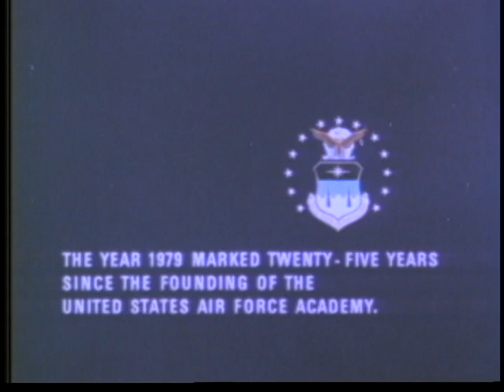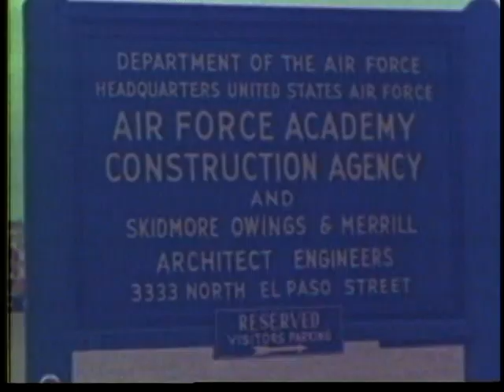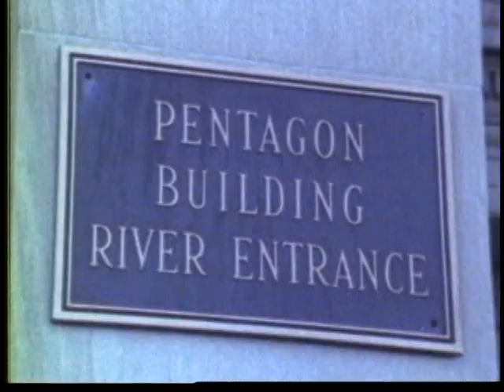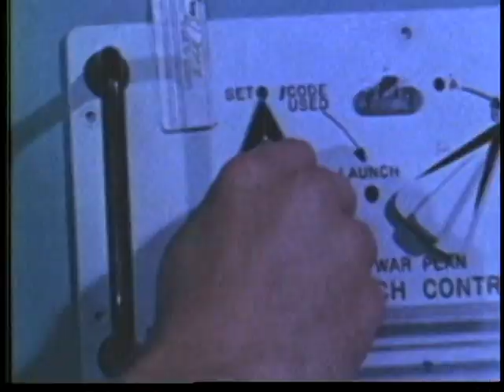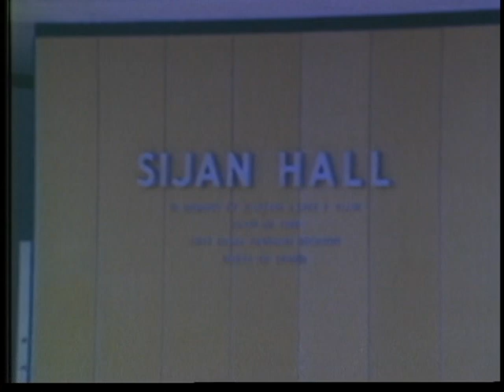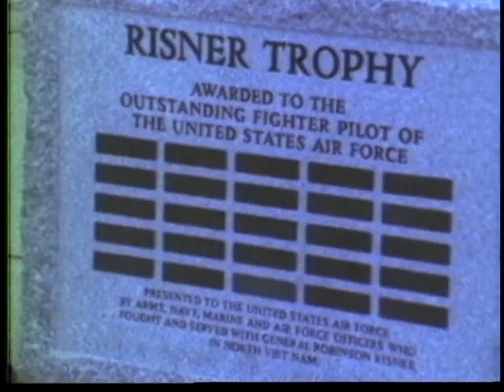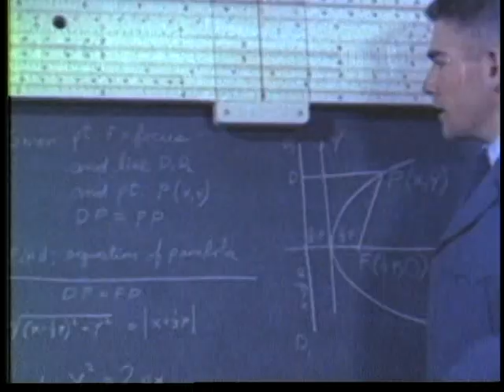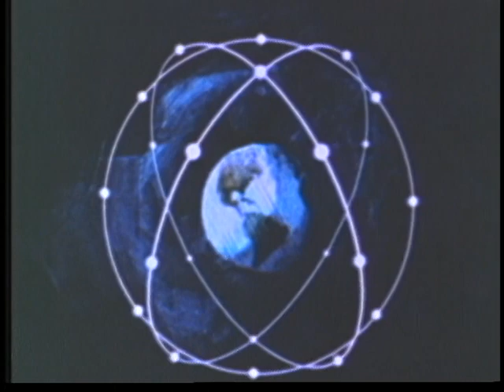25TH ANNIVERSARY OF THE AIR FORCE ACADEMY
25TH ANNIVERSARY OF THE AIR FORCE ACADEMY -- ON THE THRESHOLD OF TRADITION - USAF ACADEMY 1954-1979 - Department of Defense 1979 - PIN 50934 - COVERS THE 25 YEARS SINCE THE ENABLING LEGISLATION FOUNDING OF THE ACADEMY. DESCRIBES BASIC MISSION AND CURRICULUM. NARRATED BY MEN WHO WERE IN THE FIRST CLASS UP THROUGH A CADET IN THE CLASS OF 1979. SEVERAL CADETS GIVE THEIR VIEWS ON WHICH FACET OF TRAINING BENEFITTED MOST IN THEIR CAREERS. INVOLVED ARE: THE FIRST GRADUATE TO BECOME A GENERAL OFFICER, A VIETNAM ACE, A FORMER POW, AN ASTRONAUT, THE FIRST FOOTBALL ALL-AMERICAN, ETC. THE COMMANDANT DISCUSSES DIFFERENCES AND SIMILARITIES OF CADETS OVER THE YEARS, AND REVIEWS THE ACADEMY'S GROWTH IN ITS FIRST QUARTER CENTURY.